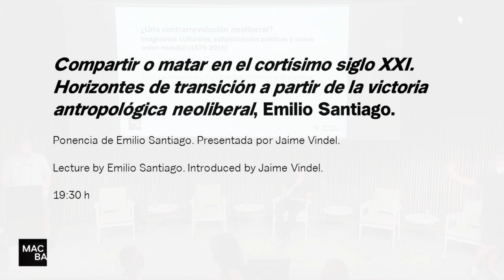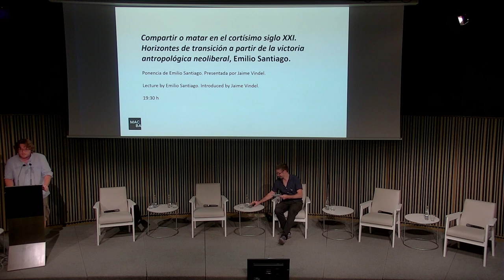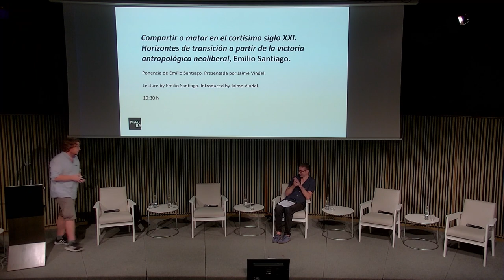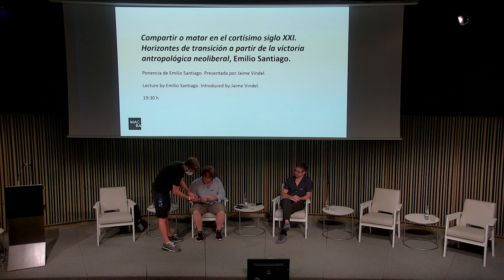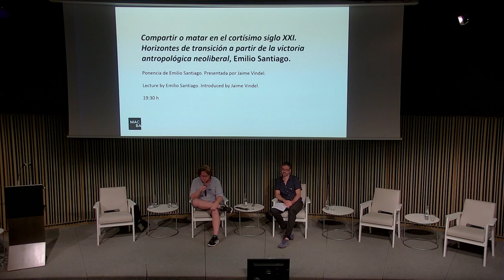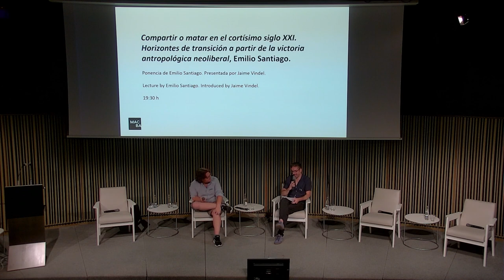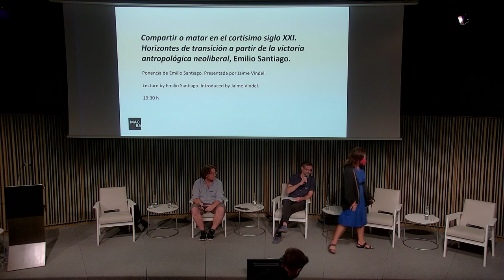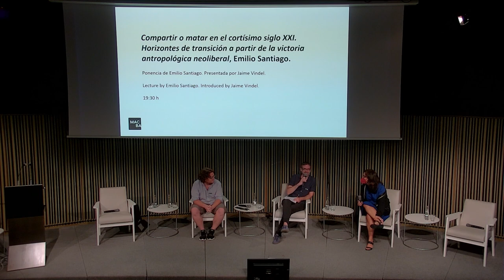Ponència de Emilio Santiago | Una contrarevolució neoliberal? | MACBA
Una contrarevolució neoliberal? Imaginaris culturals, subjectivitats polítiques i nou ordre mundial (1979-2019). Segona sessió del congrés internacional.

"Compartir o matar en el cortísimo siglo XXI. Horizontes de transición a partir de la victoria antropológica neoliberal, Emilio Santiago". Ponència de Emilio Santiago (CSIC). Presentada per Jaime Vindel (CSIC).